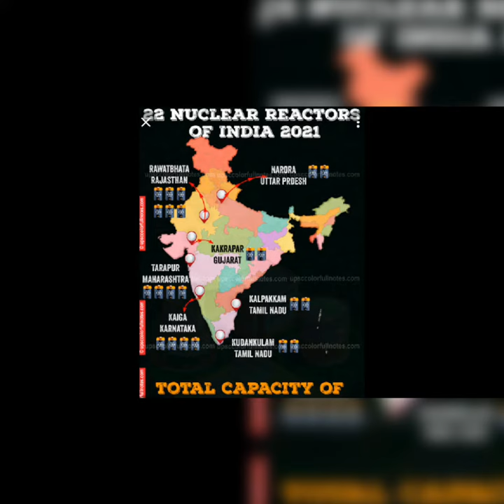Indian Nuclear Research Centre & Nuclear Power Centre... Nuclear Missiles Of India... ❤️💗💓🇮🇳🇮🇳🇮🇳⚔️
Indian Nuclear Research Centre
Indian Nuclear Power Centre
Indian Nuclear Missiles
The power of Today India
We proud to an Indian
Respect out Great Soldiers
Please